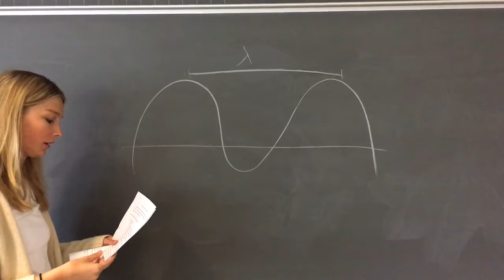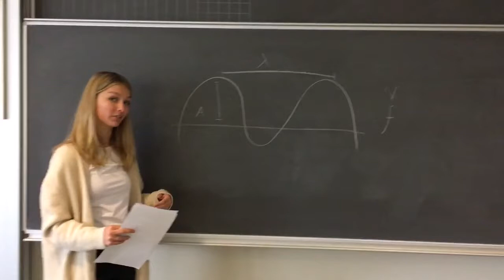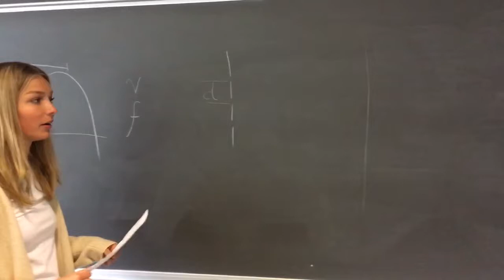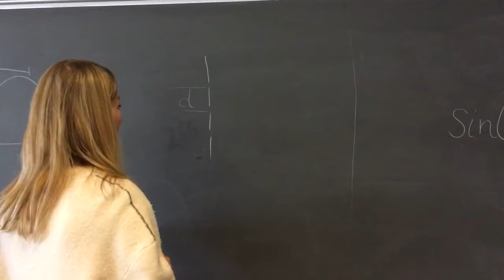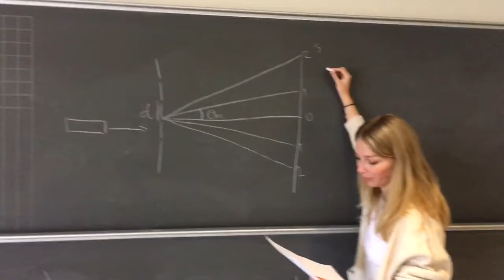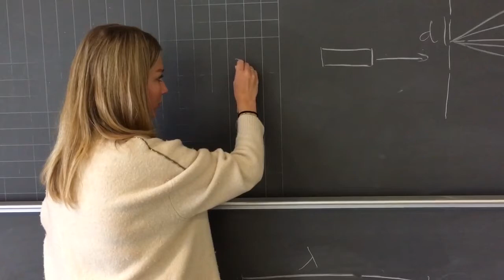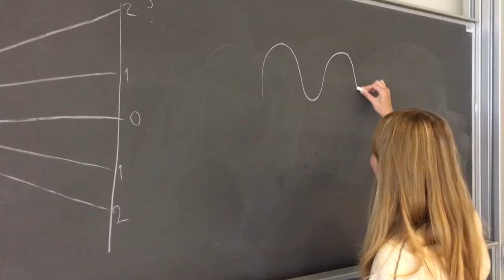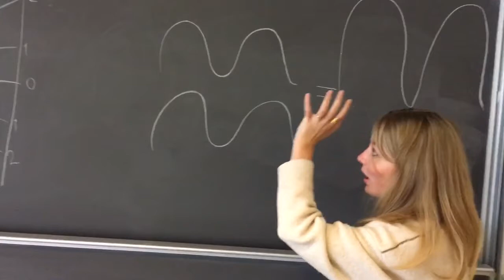D790195D F738 4A13 BEAC 1E3C87D3F08E